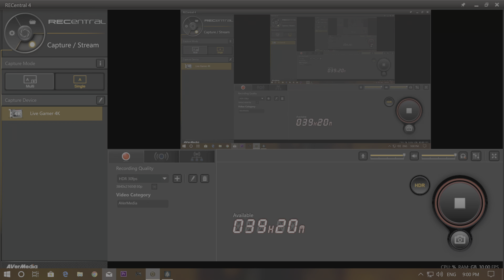[4K HDR ] Assassin's Creed Odyssey Walkthrough Ep.134 Odyssey into the Past